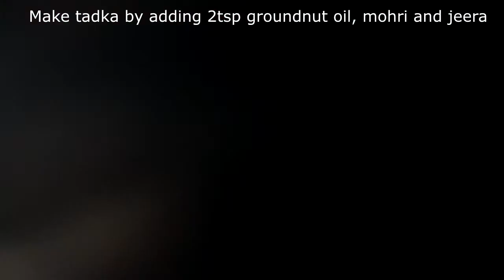How to make spicy cabbage salad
How to make the best tasting cabbage salad.